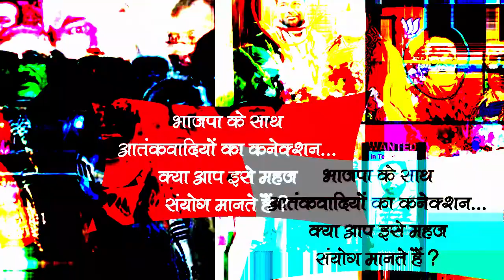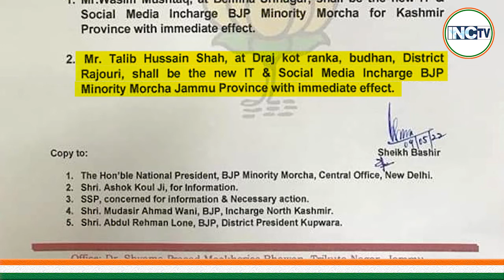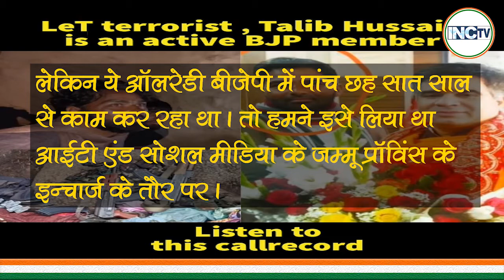भाजपा में आतंकवादी! ये रिश्ता क्या कहलाता है?